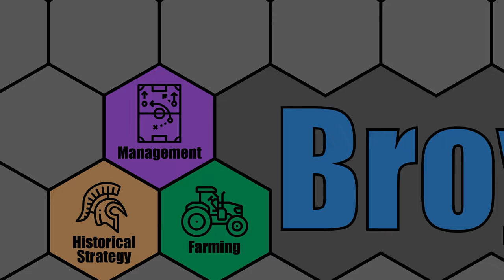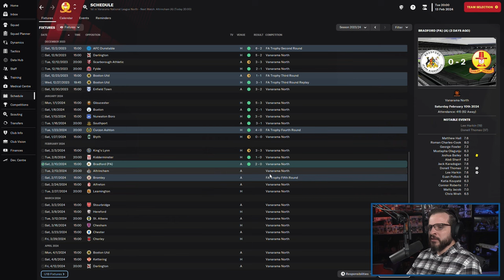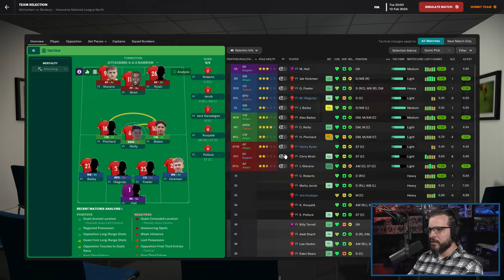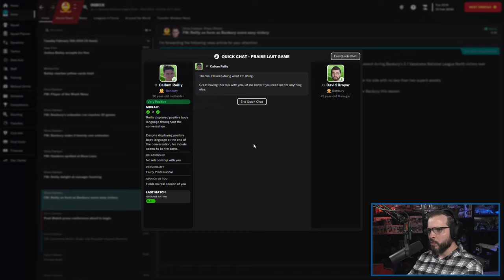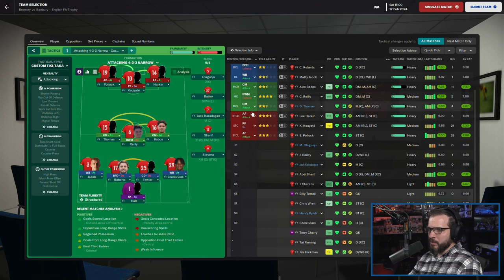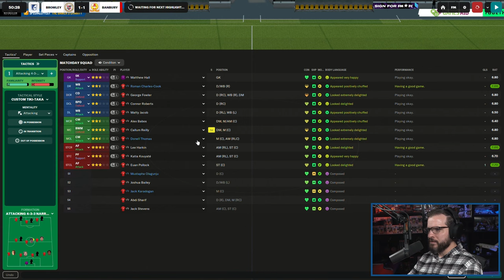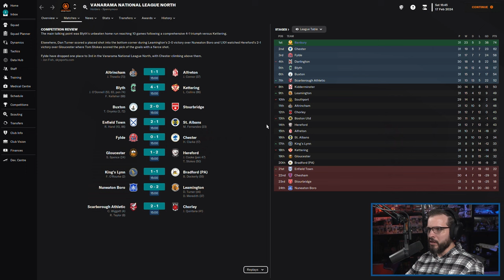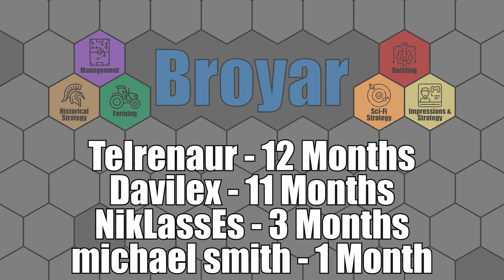LET'S PLAY: FM 2023 - Road to Glory - BANBURY UNITED F.C. - S2E9 - Football Manager 2023